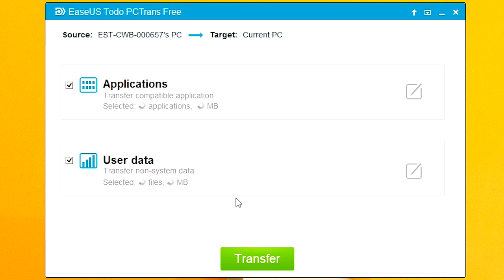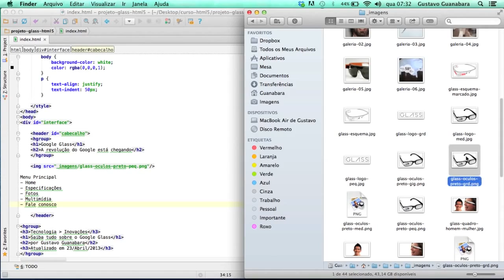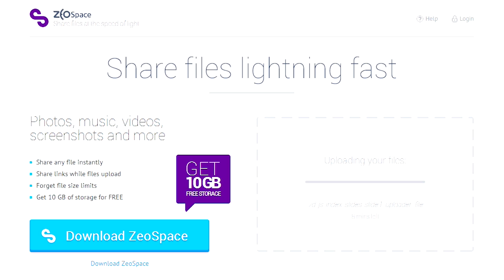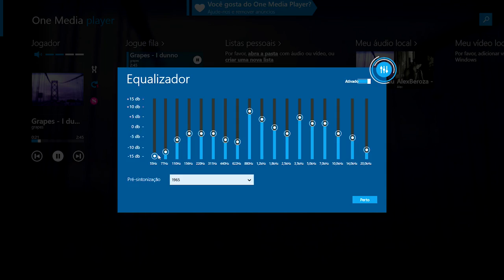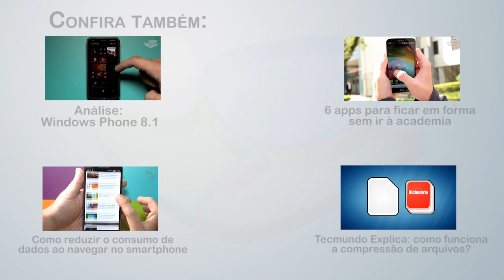Melhores programas e jogos para Windows: 29/07/2014 - Baixaki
No ar mais uma edição dos melhores programas e jogos para Windows que pintaram ou foram atualizados nos últimos dias no site Baixaki. Conheça um jogo para desenhar Pokémons, uma ferramenta para transferir programas e arquivos entre computadores e outros destaques.